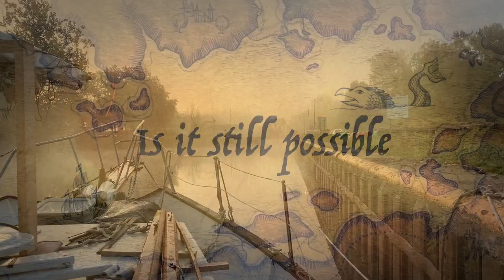Episode 3 Back in the Water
With the repairs done, we put our pirate ship in the water and try to take it from Olcott, NY to the Oswego Canal... but the weather has other ideas!